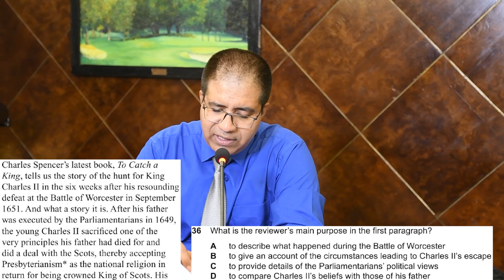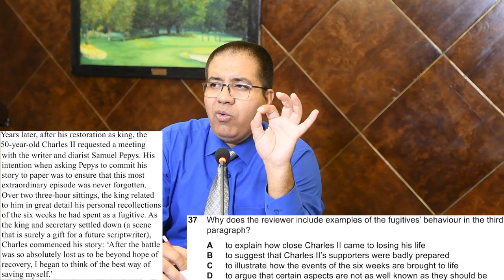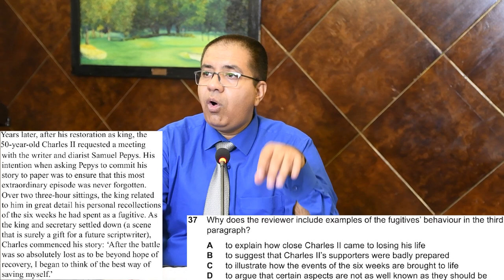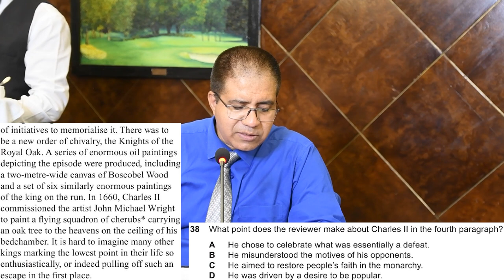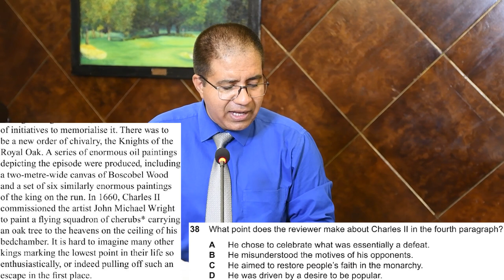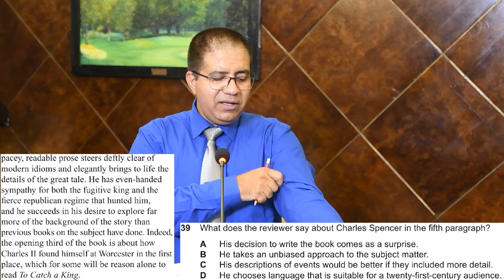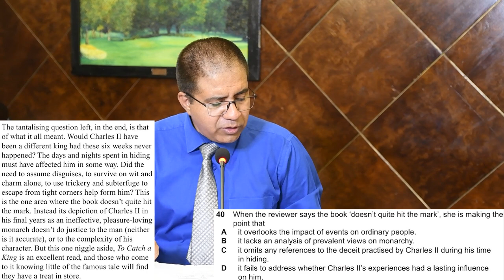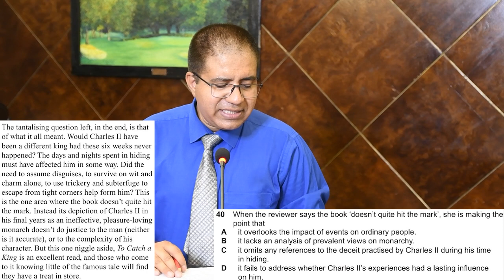AC IELTS Reading: 2 MAGIC Techniques By Asad Yaqub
Lahore, Pakistan

Twiter Or X: asad_2002pk
TickTock: Asad Yaqub IELTS